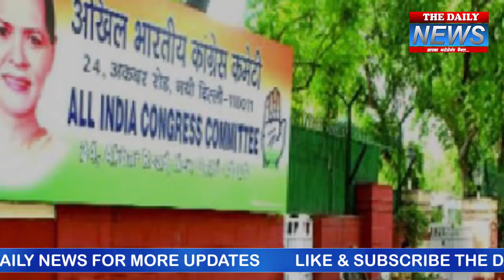Congress अध्यक्ष बनने के लिए सिद्धू और शत्रुघ्न सिन्हा में मचा घमासान…